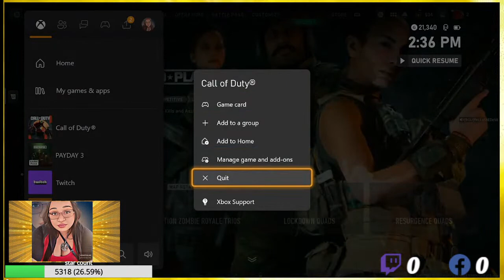playing with bgu members